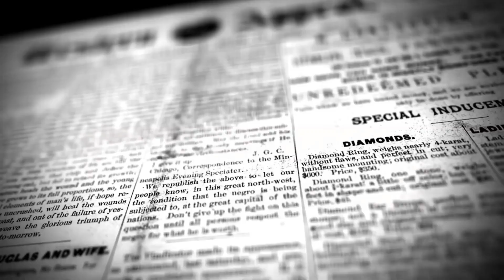Jstudio ስርሒት ፎርቶ 2013፡ ተሳተፍቱን፡ ውዳቤኡን መወዳእትኡን ከመይ ነይሩ? part 1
ብትእዛዝ ኣዛዚ ክ/ሰ ኮሎኔል ሳልሕ ዑስማን ኣብ ከባቢታት ዓዲ ኩቱ ክሳብ ኩዶወይባ ካብ ዝነበረት 3ይ ብርጌድ ብተስፋሂወትን ገሬን ዝበሃሉ ዝእዘዛ ክልተ ቦጦሎኒታትን፡ 7 ኣባላት ስለያ ብርጌድን ከምኡ ውን ብኣዛዚ 4ይ ብርጌድ ሌ/ኮ ዮሴፍ ገብረማርያም (ወዲ ቀሺ) ዝእዘዙ ገለ ኣባላት 1ይን 2ይን ቦጦሎኒ ምስ ሙሉእ ዕጥቆም ካብ ቃላይ በዓልቴት ዝተበገሳ ክልተ በጣሓት ክስቀሉ ተኣዚዞም፡፡

ኣብ ከባቢ ዓዲኳላ ካብ ዝነበረት ብኮሎኔል ኣስመላሽ ገረዝጊሄርን ሓለቓ ስታፍ ኮሎኔል ስዒድ ዓሊ ሕጃይ (ወዲ ዓሊን) ትአዘዝ ሜካናይዝድ ክ/ሰ 42 እውን ተመሳሳሊ ተርእዮ ኣጓነፈ፡፡ ወዲ ዓሊ ንምክትል ኣዛዚ ቦጦሎኒ ሃይሚካኤል ሓጎስ 5 T-55 ዝበሃላ ታንክታት ከዳሉ ኣዘዞ፡፡